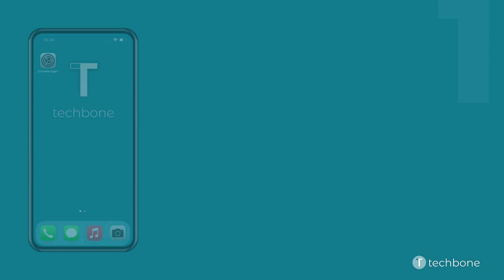Home-Steuerelemente im Kontrollzentrum ein-/ausschalten - Apple iPhone [iOS 15]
Du möchtest wissen, wie man auf dem Apple iPhone die Home-Steuerelemente im Kontrollzentrum aktivieren oder deaktivieren kann? Diese Anleitung zeigt dir, wie es unter iOS 15 geht.

Aufgenommen wurde diese Anleitung mit einem Apple iPhone 13.

0:00 Intro
0:05 Öffne die Einstellungen
0:15 Tippe auf Kontrollzentrum
0:25 Aktiviere oder deaktiviere Home-Steuerelemente